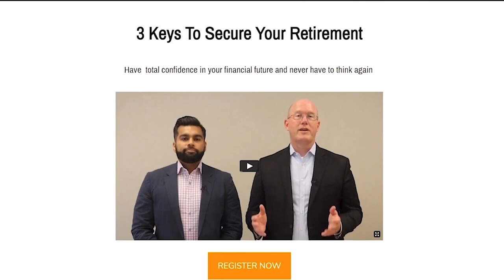What to do When Spouse Dies - Checklist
In this video, we will provide you with a comprehensive checklist on "What to do When Spouse Dies". Losing a spouse is an incredibly difficult and emotional time, and it can be overwhelming to navigate the numerous practical and legal tasks that follow. Our checklist will guide you through the essential steps to take in order to manage the estate settlement effectively and ensure a smoother transition during this challenging period.

Topics covered in this video include estate settlement, taxes after death, handling assets after death, estate planning, probate, and working with an estate planning attorney. We will also discuss the importance of life insurance and the role of beneficiaries. It's crucial to understand the necessary actions to be taken in terms of insurance companies and the related processes.

Additionally, we recognize that retirement planning is an essential aspect of securing your future. Therefore, we will touch upon retirement planning, providing you with a checklist to help you plan for retirement, retire comfortably, and safeguard your financial well-being. Retirement is a significant life milestone, and preparing for it is crucial to ensure peace of mind and a fulfilling future.

Join us as we provide valuable information and guidance during this difficult time, offering practical steps to take after the death of a spouse and equipping you with the necessary knowledge to handle various aspects of estate planning, insurance, and retirement.

and register for the free online Master Class - 3 Keys To Secure Your Retirement